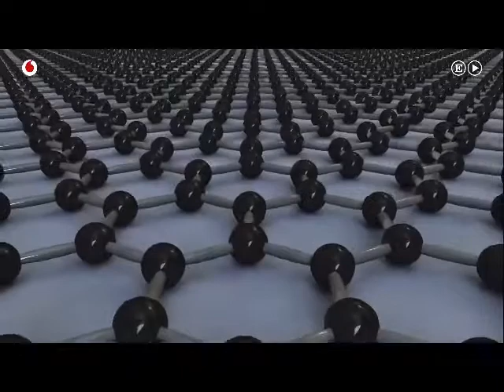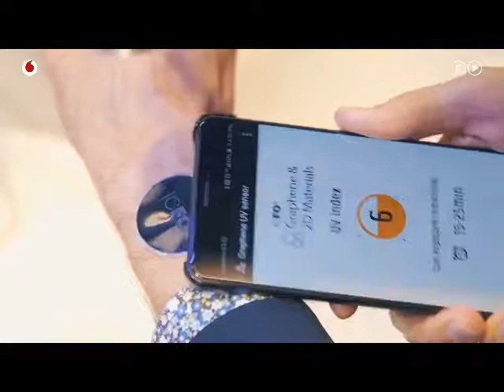El Grafeno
El grafeno es un material que combina una gran cantidad de propiedades que no se dan juntas en cualquier otro compuesto. ¿Qué significa esto? Que es capaz de mejorar por completo las condiciones de cualquier superficie donde se aplique.
Y es que es un material muy duro, resistente, flexible y muy ligero; lo que permite moldearlo según las necesidades de cada caso. Conduce muy bien tanto el calor como la electricidad; y permanece en condiciones muy estables cuando se le somete a grandes presiones.
Su futuro en terrenos como la medicina se presenta realmente prometedor. ¿Un ejemplo de en qué se podría usar? En las máquinas con las que se realizan las radiografías.
Pero además, el grafeno es capaz de generar electricidad a través de la energía solar, lo que le convierte en un material muy prometedor en el campo de las energías limpias. Para que te hagas una idea de su potencial, si se construyeran con grafeno las placas solares, podrían generar varias veces más energía por hora que las actuales.